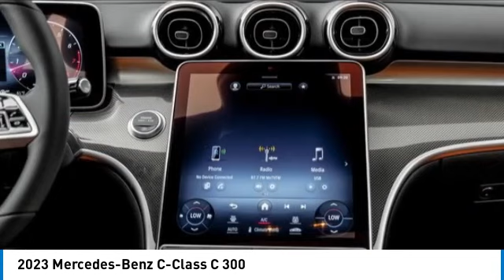2023 Mercedes-Benz C-Class 232517L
2023 Mercedes-Benz C-Class C 300